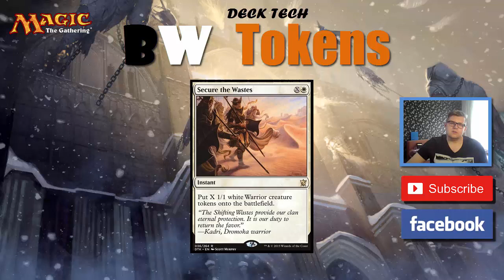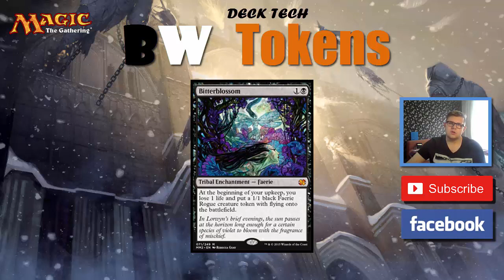Nawiedzone Kartony, czyli BW Tokens - Deck Tech Modern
BW tokens, to jeden z łatwiejszych do opanowania decków do formatu Modern. Można go dość szybko złożyć, kupując Modern Event Deck i dodając single.
Zobaczcie jak to się prezentuje ;)